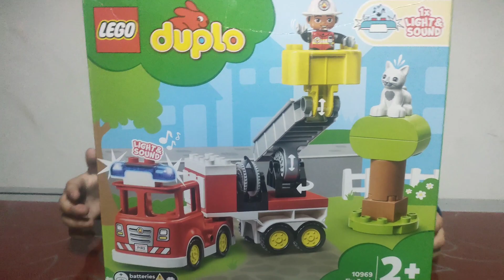Lego Duplo il camion dei pompieri 🚒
In questo entusiasmante video, segui Samu mentre assembla con maestria il camion dei pompieri Lego Duplo. Una volta completato, esplora un mondo di avventure e situazioni di emergenza, dando vita a fantastiche storie di soccorso. Un mix di creatività e divertimento mentre il camion dei pompieri si trasforma nel protagonista di nuove e avvincenti sfide! @LEGO @LEGODuploKids